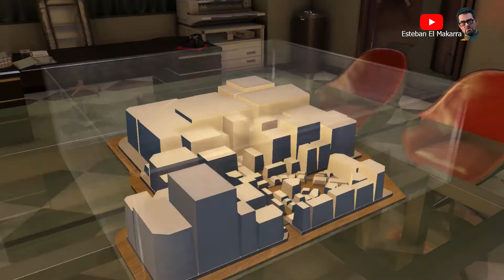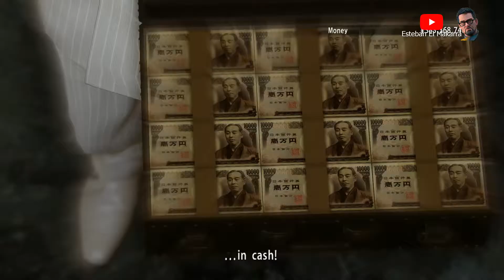101 Pleasure King Area P1 Yakuza 0